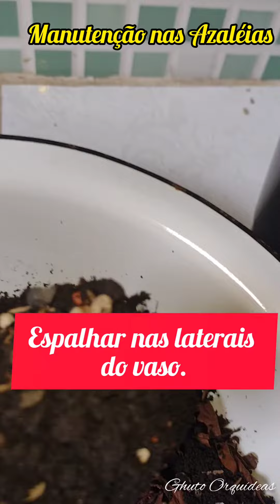Técnicas de Jardinagem - manutenção e adubação em vaso de plantas (como cultivar azaleia )